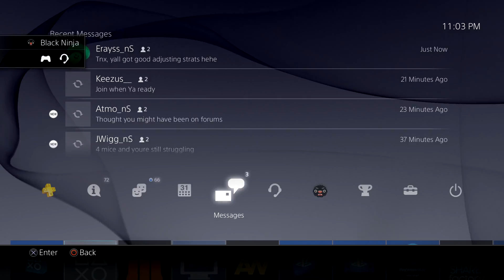vs isis_killErz (COD:BO3 PS4)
p0gg ck, p0gg_, xmark_the_sparkx, sneakerhead--28, zjkarmaxx, lil-jhayz28-lil, keezus__, truetotheleaf, collazus, coiiazus, dee_zus